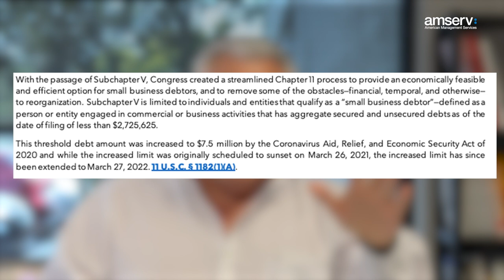Businesses Are Suffering, Turning To Chapter 5 Bankruptcy. What Is It & How You Can Avoid It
Navigating through the uncharted waters of financial struggles and dealing with mounting pressures, small businesses often face immense challenges, especially in the ever-fluctuating economic landscape.

Today, we delve into a thought-provoking discussion initiated by articles in the Wall Street Journal and Loren Feldman's 21 Hats newsletter, highlighting the increasing tendency of small businesses to opt for subchapter five filings.

Owners are trying to find a glimmer of hope in distressful financial times, and many believe they can get there by filing bankruptcy.

We explore a real-world example of Amanda Crawford, who braved through the struggles yet found herself shutting down her deli and market after just a few years of operation, illuminating the genuine struggles encountered by many.

How can businesses better prepare, navigate, and potentially avoid these rocky terrains?

Ensuring that you're managing by the numbers, maintaining disciplined financial health, and having a robust support system through a talented team and professional guidance are just a few golden nuggets we'll discuss.

American Management Services, Inc. was founded in 1986 by George Cloutier, a graduate of Harvard College and Harvard Business School.

Having focused his MBA thesis on delivering profits to small business, Cloutier sought to revolutionize business management practices, and founded American Management Services to do just that.

The company was originally started with one employee and $42,000 in capital. Today, American Management Services has over 120 full-time employees; seasoned executives who are dedicated to the immediate improvement of cash flow, profitability, and growth for our clients.

As the leading provider of implementation-based profit management and cash management services, the American Management Services’ teamwork directly with owners to implement the necessary changes that grow sales, profits, and cash flow.

Through our unique system of Pre-Determined Profits™, these consulting services, commonly available to only the largest companies, are exclusively offered to small and mid-sized privately held companies with annual revenues ranging from $3 million to $500 million.

If you are looking for a better solution to improving your company’s sales, profit or cash-flow, American Management Services is more than just another consulting business. We provide RESULTS NOT REPORTS™.